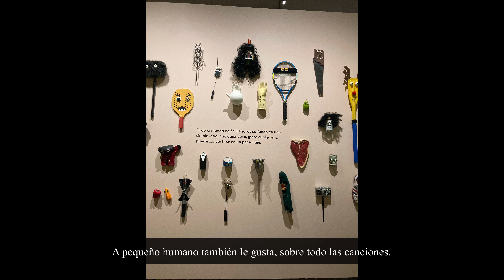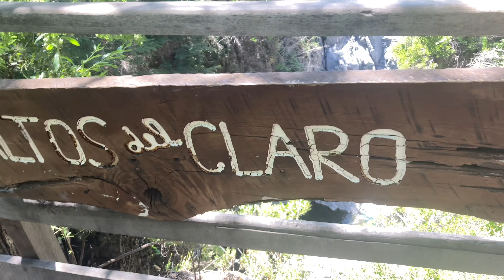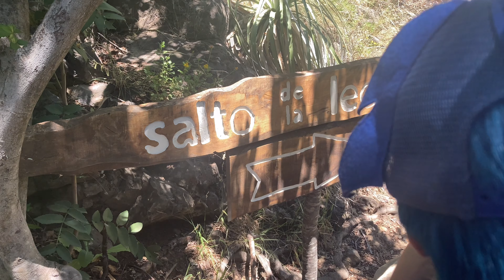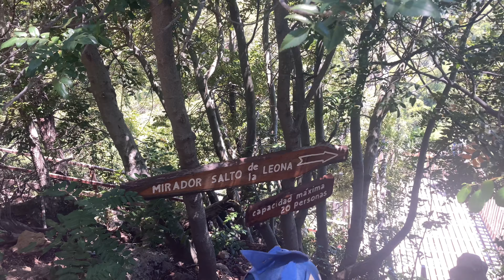vlog 18 Siete tazas, museos y paseos varios.